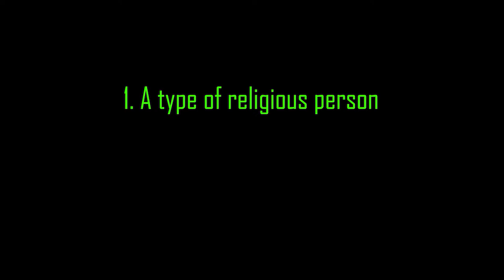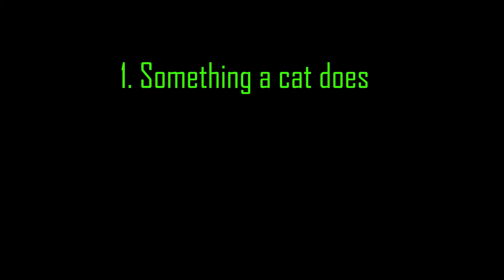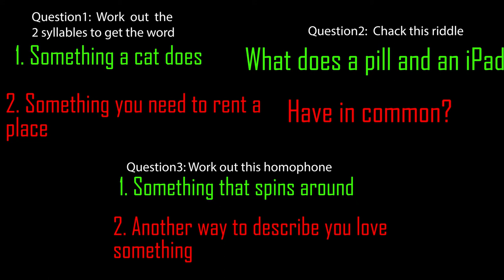Can You Answer These 3 Puzzle Questions? - LUQOTW #81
This is LUQOTW my weekly series, where I ask a question which is a riddle, trick, questions, etc and the first person to answer first it in the comments wins, and I have a new question every week so why not subscribe if you're into a riddles, trick and questions.